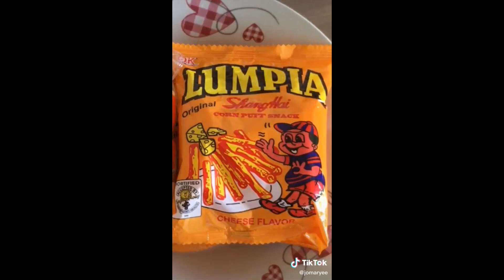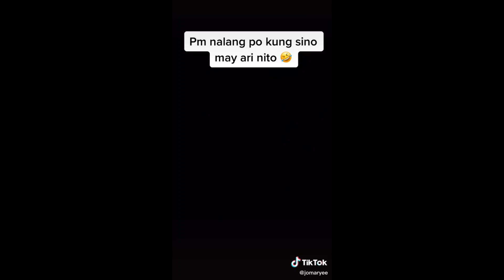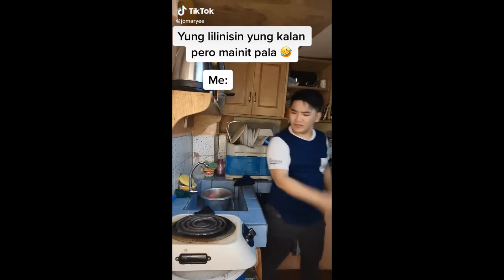Jomar Yee Funny Tiktok Videos Compilation Part 2